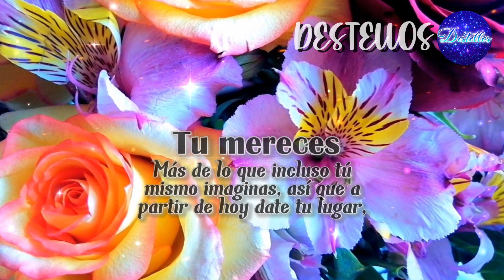Tu Mereces Lo Mejor De La Vida🌹✨ Bonitas Frases Positivas Y Motivadoras Con Lindas Imágenes PARA TI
Escucha este bonito video con lindo mensaje para dedicar y compartir, bonitas palabras positivas con lindas imágenes, tu vales mucho y mereces lo mejor que la vida te pueda dar a diario, Bonita reflexión de vida con música de relajación.